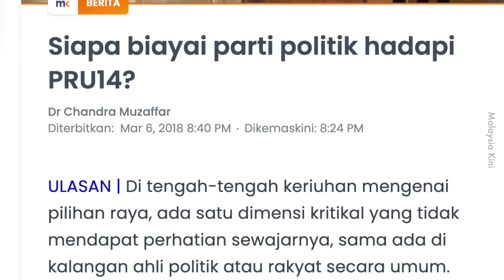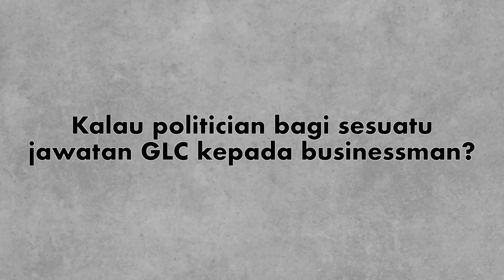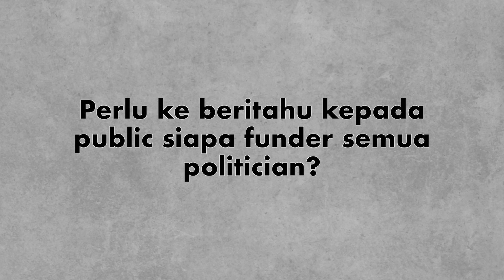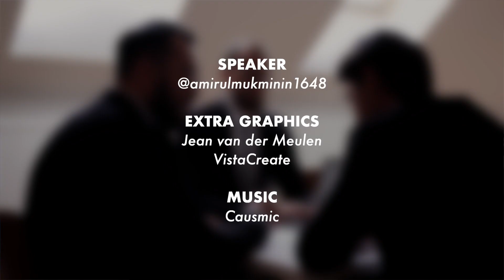Perlu Ke Public Tahu Funder Politician?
Politician favourite korang ambil fund mana?